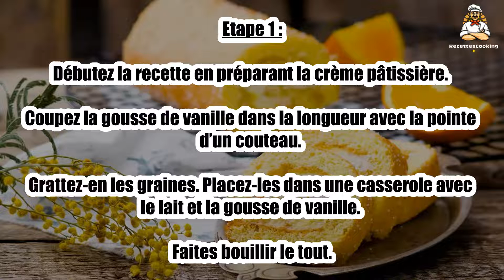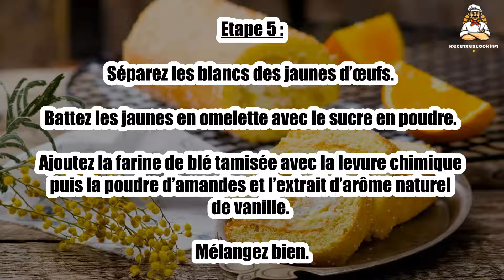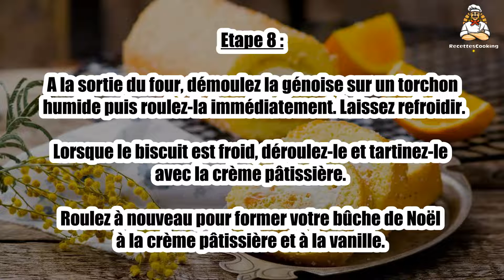Recette : Bûche de Noël à la crème pâtissière et à la vanille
Bonjour à tous, aujourd’hui recettescooking.com vous présente la recette suivante : Bûche de Noël à la crème pâtissière et à la vanille

TEMPS TOTAL : 55 min
Préparation : 30 min
Cuisson : 25 min

Ingrédients :

POUR LA GÉNOISE À LA VANILLE :

4 œufs
80 g de farine de blé
100 g de sucre en poudre
40 g de poudre d’amandes
1 c. à café d’extrait d’arôme naturel de vanille
½ sachet de levure chimique
1 pincée de sel

POUR LA CRÈME PÂTISSIÈRE VANILLÉE :

½ l de lait
4 jaunes d’œufs
100 g de sucre en poudre
50 g de maïzena
1 gousse de vanille

Etape 1 : Débutez la recette en préparant la crème pâtissière. Coupez la gousse de vanille dans la longueur avec la pointe d’un couteau.

Grattez-en les graines. Placez-les dans une casserole avec le lait et la gousse de vanille. Faites bouillir le tout.

Etape 2 : Pendant ce temps, battez les jaunes d’œufs avec le sucre en poudre jusqu’à ce que le mélange blanchisse.

Ajoutez la maïzena et mélangez à nouveau.

Etape 3 : Ôtez la gousse de vanille du lait bouillant et versez-le sur les jaunes d’œufs en battant à l’aide d’un fouet.

Transvasez le mélange dans la casserole et faites épaissir la crème pâtissière vanillée à feux doux en remuant constamment.

Etape 4 : Lorsqu’elle a épaissi, laissez refroidir puis réservez 2 heures au réfrigérateur.

Préparez la génoise à la vanille. Préchauffez le four à 200°C (thermostat 7).

Etape 5 : Séparez les blancs des jaunes d’œufs. Battez les jaunes en omelette avec le sucre en poudre.

Ajoutez la farine de blé tamisée avec la levure chimique puis la poudre d’amandes et l’extrait d’arôme naturel de vanille. Mélangez bien.

Etape 6 : Incorporez ensuite les blancs d’œuf montés en neige ferme avec la pincée de sel.

Aidez-vous d’une maryse pour soulever délicatement la pâte sans casser les blancs.

Etape 7 : Couvrez une plaque de cuisson de papier sulfurisé. Répartissez-y la pâte à génoise vanillée en couche uniforme.

Enfournez pendant 10 minutes.

Etape 8 : A la sortie du four, démoulez la génoise sur un torchon humide puis roulez-la immédiatement. Laissez refroidir.

Lorsque le biscuit est froid, déroulez-le et tartinez-le avec la crème pâtissière. Roulez à nouveau pour former votre bûche de Noël à la crème pâtissière et à la vanille.

Etape 9 : Réservez-la au moins 1 heure au réfrigérateur avant de déguster.

00:00 Recette : Bûche de Noël à la crème pâtissière et à la vanille
00:20 Informations sur le temps de cuisson
00:32 Ingrédients
00:46 Etape 1 : Bûche de Noël à la crème pâtissière et à la vanille
01:00 Etape 2 : Bûche de Noël à la crème pâtissière et à la vanille
01:16 Etape 3 : Bûche de Noël à la crème pâtissière et à la vanille
01:29 Etape 4 : Bûche de Noël à la crème pâtissière et à la vanille
01:43 Etape 5 : Bûche de Noël à la crème pâtissière et à la vanille
01:58 Etape 6 : Bûche de Noël à la crème pâtissière et à la vanille
02:12 Etape 7 : Bûche de Noël à la crème pâtissière et à la vanille
02:25 Etape 8 : Bûche de Noël à la crème pâtissière et à la vanille
02:42 Etape 9 : Bûche de Noël à la crème pâtissière et à la vanille